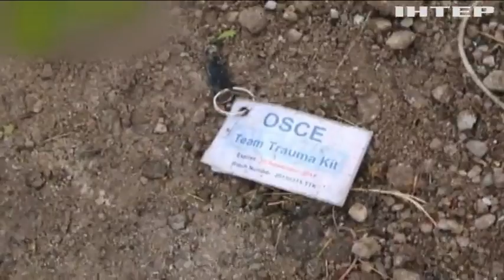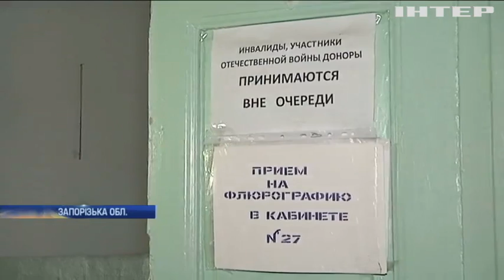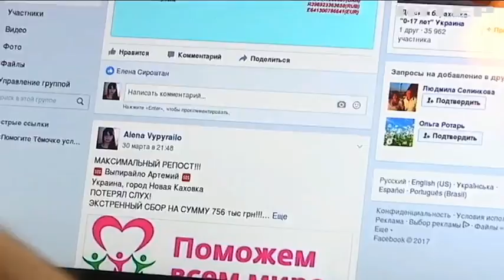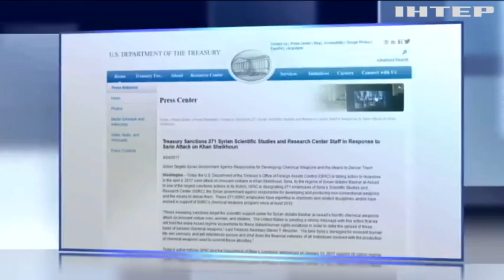Новости, выпуск за 12:00, 25 апреля 2017 года